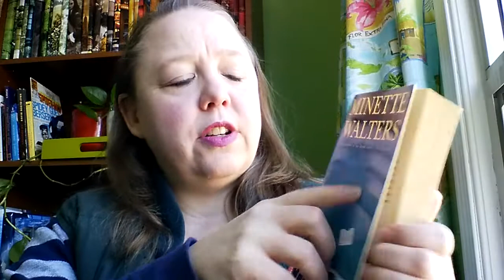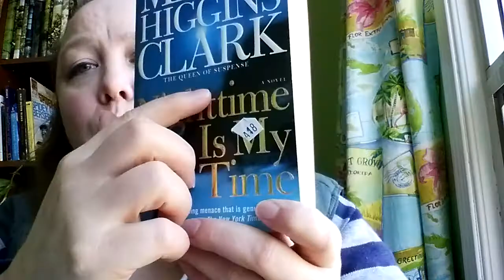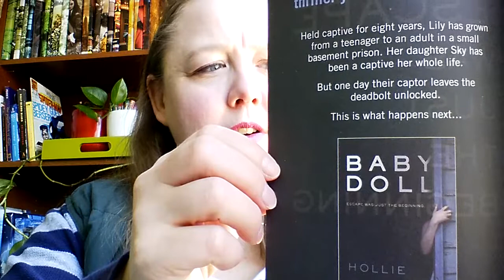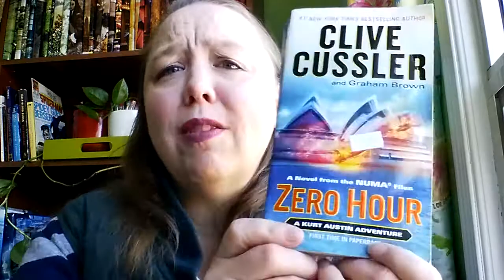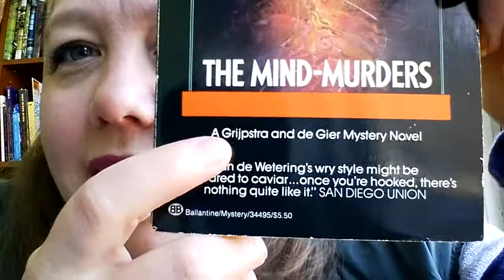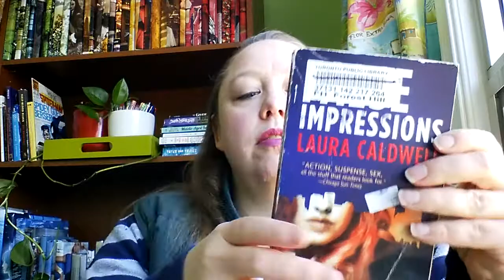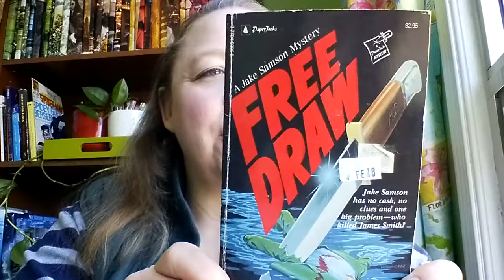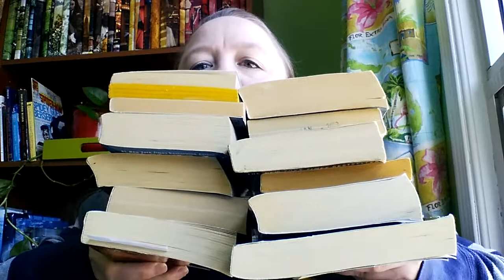February Book Haul (Part 1) Mysteries and Thrillers | TPL Bookends Book Haul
In this vlog I share all the mysteries and thrillers I recently picked up at the Toronto Public Library Book Ends bookstore.  And when I say 'paperbacks' I mean mass-market paperback, trade paper backs are in the $1 range.  But still...prices are awesome!

Part 2 of the book haul will be up later this week!

Book Mentioned:
Dying Embers by Margaret Murphy
The Breaker by Minette Walters
The Sleeper by Gillian White
Nighttime is My Time by Mary Higgins Clark
Masques by Bill Pronzini
Baby Doll by Hollie Overton
Zero Hour by Clive Cussler and Graham Brown (NUMA Files | A Kurt Austin Adventure #11)
The Mind-Murders by Janwillem van de Wetering, | Translated by (A Grijpstra and de Gier Mystery #8| aka Amsterdam Cops Mysteries)
A Darker Place by Jack Higgins (Sean Dillon #16)
False Impressions by Laura Caldwell (Izzy McNeil Mystery #6)
All That Remains by Patricia D  Cornwell (Kay Scarpetta #3)
Free Draw by Shelley Singer (Jake Samson Mystery #2)
The Night the Gods Smiled by Eric Wright (An Inspector Charlie Salter Novel #1)